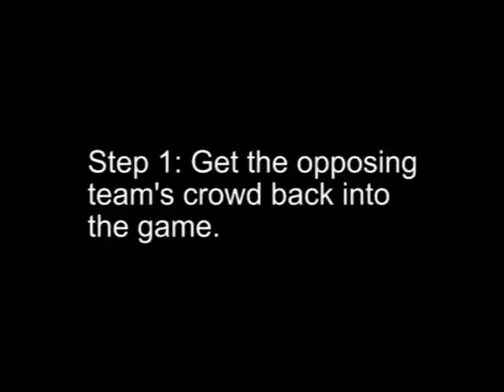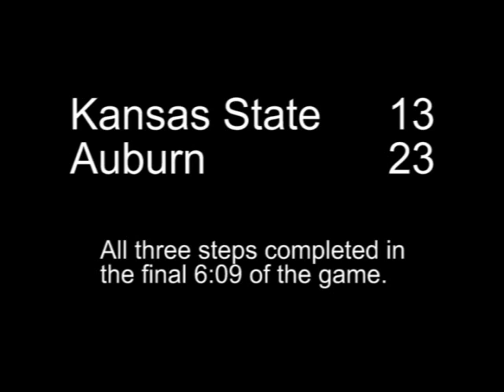Auburn v. Kansas State: How to Lose a Football Game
As an Auburn Tiger fan, I was slowly preparing myself for what appeared to be an inevitable loss to Kansas State. With 6:09 remaining, the Auburn Tigers were trailing 13-9 and hadn't done much all night to turn things around. What followed was an amazing display by Kansas State of how to lose a football game and by Auburn of how to take advantage of monumental mistakes.